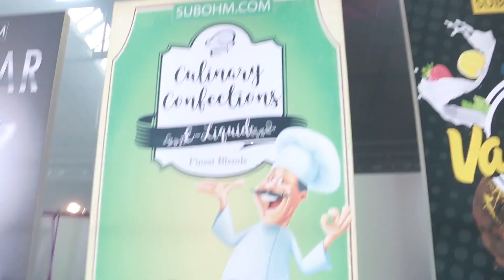💨🤯 Was Taugt der Riftcore Duo ? 💨🤯 / Ich habe ihn für euch getestet ! 😁😁😁 | Marcoboom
💨🤯 Was Taugt der Riftcore Duo  ? 💨🤯 / Ich habe ihn für euch getestet ! 😁😁😁

Ich habe für euch den Riftcore Duo getestet das Ergebnis seht ihr in dem Video.

Danke, dass du auf meinem Kanal vorbei schaust.
Ich hoffe du stöberst ein wenig in den Videos herum. Lass mir gerne Feedback da, wenn du magst.
Ansonsten viel Spaß beim Schauen!

MEINE WERTE ! Nitrat ist Mittlerweile wieder bei 12 ;)

➡️Mein Equipment ➡️ (Keine Ref Links)

👨‍✈️Vlog: 👨‍✈️
Camera 2